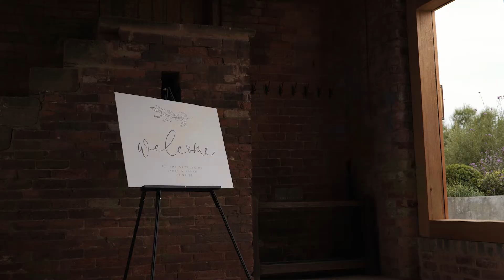Grangefields Derbyshire Wedding Video - Sarah & James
The beautiful wedding of Sarah & James at Grangefields in Derbyshire.

A beautiful countryside wedding venue, Grangefields provided the perfect setting for Sarah and James's special day. The rolling hills, lush greenery, and stunning views made for a truly idyllic location.

It was such a privilege capturing their special day on film. I loved capturing the beauty and emotion of Sarah and James's special day at Grangefields. The footage they produced will be a treasured memory for the happy couple to look back on and relive their special day for years to come.